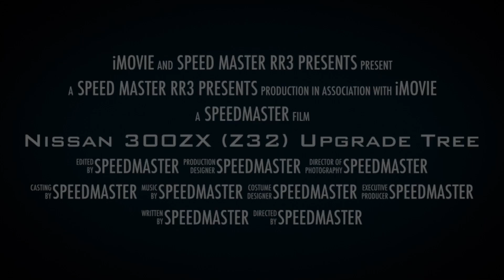Real Racing 3 Nissan 300ZX (Z32) Complete Upgrade Tree RR3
The complete upgrade tree of the Nissan 300ZX (Z32)